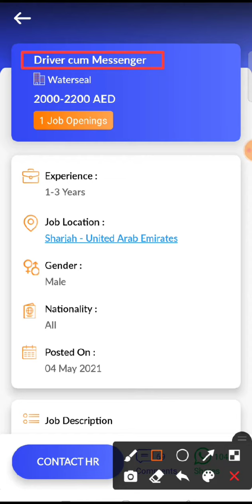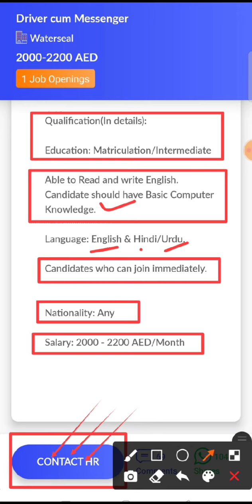JOB IN UAE / Role: Driver Cum Messenger / Company: Waterseal / Salary: AED 2000 - 2200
23...Check out this job opening on the Skillbee app that is available for you:

Role: Driver Cum Messenger

Company: Waterseal

Openings: 1

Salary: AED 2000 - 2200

Experience: 1 - 3 years

Job Location: Sharjah - United Arab Emirates

Follow SkillBee :-